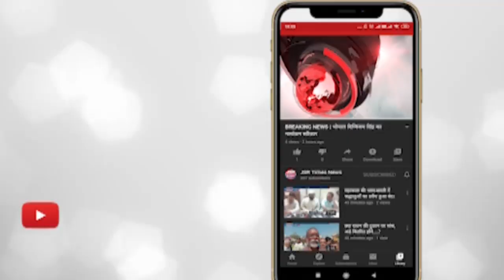इंदौर - पब को लेकर सख्ती, सीसीटीवी से होगी निगरानी